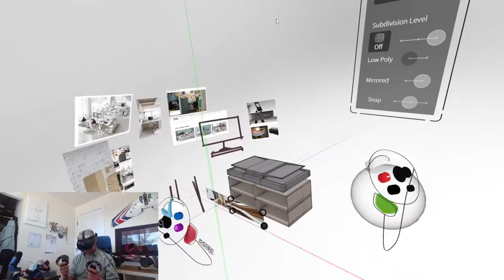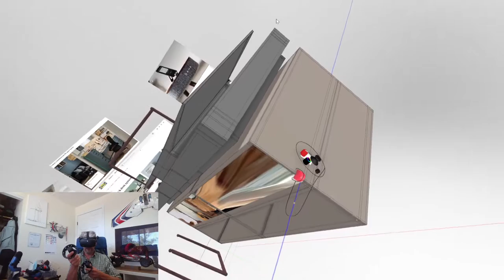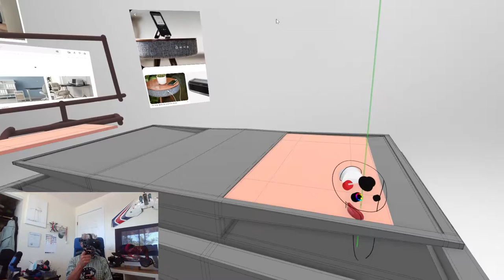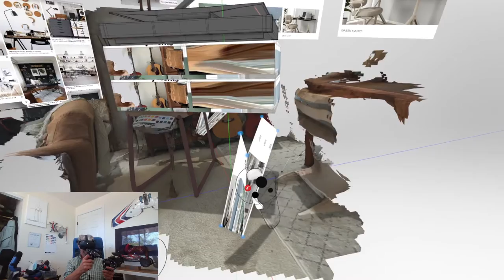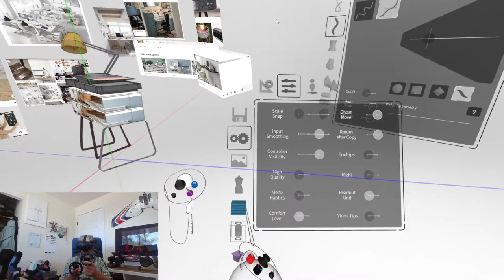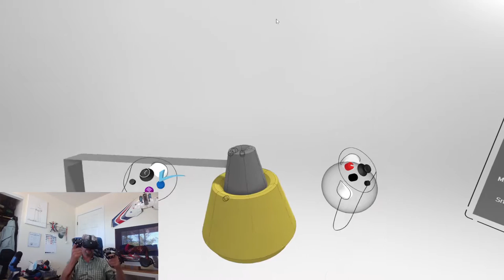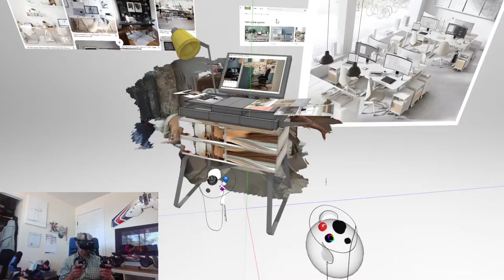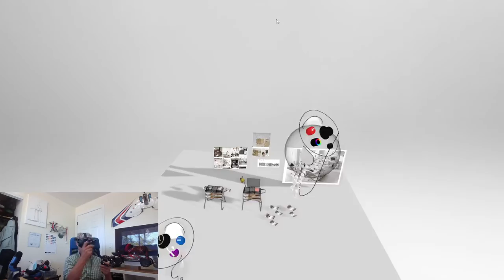Gravity Sketch Geometric Design study based on Lidar Inspiration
Clean Geometry using SubD in Gravity Sketch and exploration
We see a lot of Automotive and Footwear design, which is generally a lot more Organic, but Can we establish a flow using SubD that lends itself more to Clean Pure Geometry?
From the Lidar Scan importing, we move on to building a concept directly in 3d. Using Subd on simple Cubes the goal is to explore the creation flow of geometric design.

The background scene was scanned using Lidar

Exploration ongoing in this Live Sketch session.